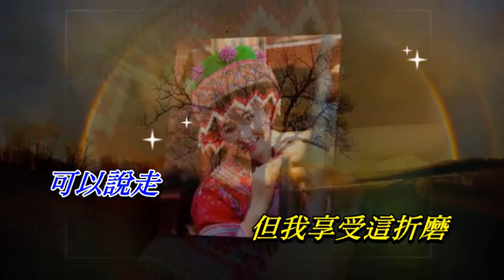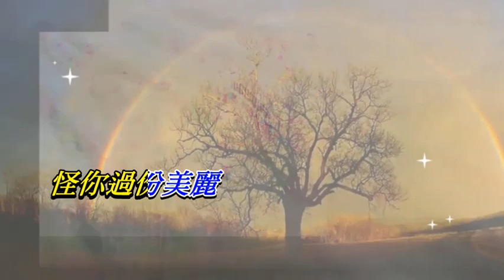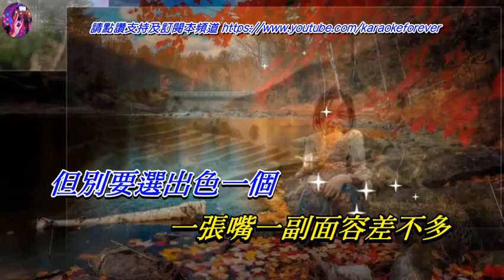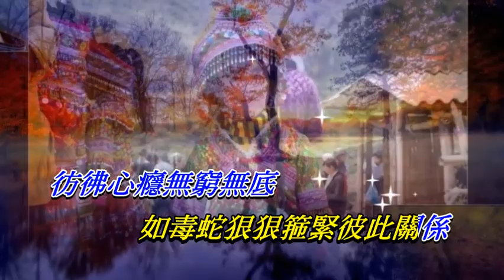怪你過份美麗 張國榮〈歌手演唱版〉